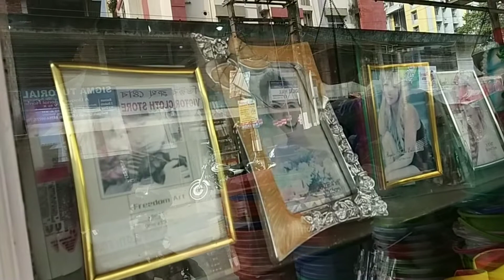WINTER SHOPPING|| LET'S SHOP FOR WINTER|| NEW VLOG_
SELF VIDEOGRAPHY

Keep Supporting...